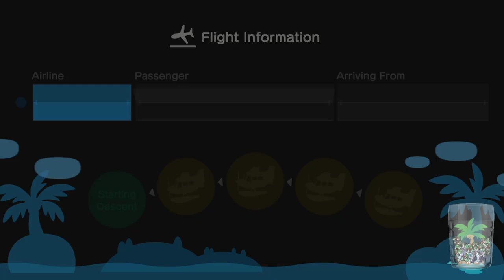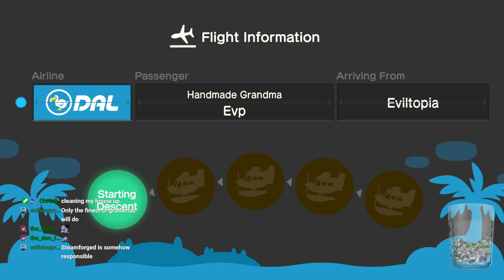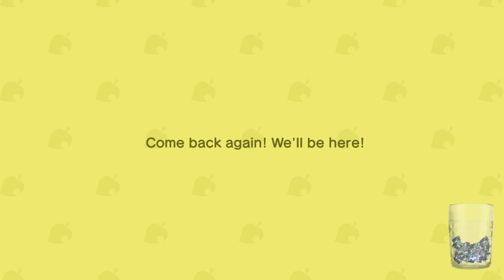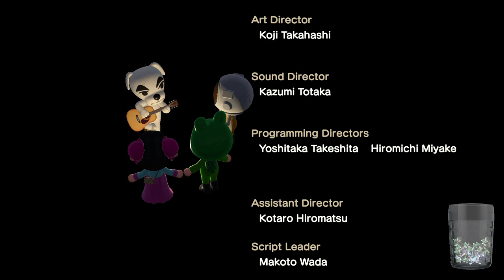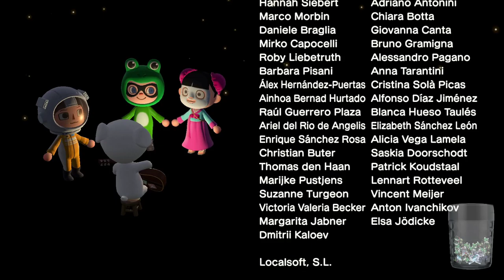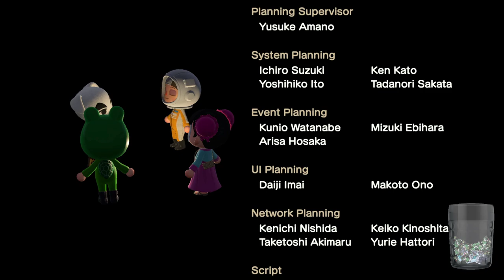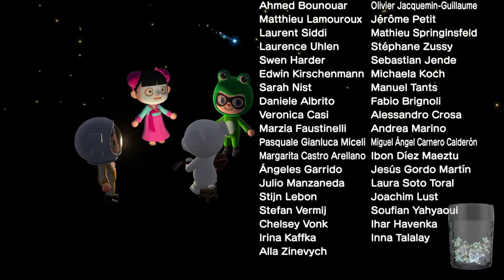Animal Crossing New Horizons | Part 17